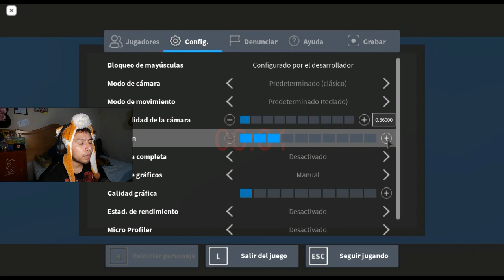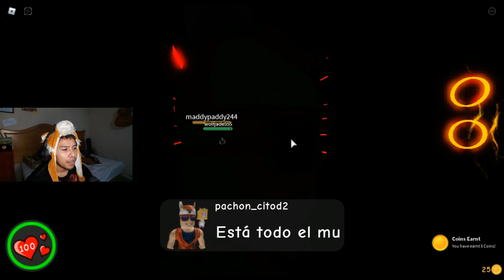🎃 Daycare 2 🎈 (En español) - ROBLOX Gameplay Español